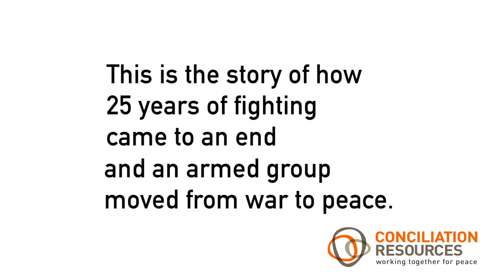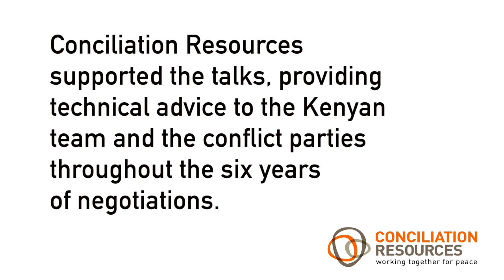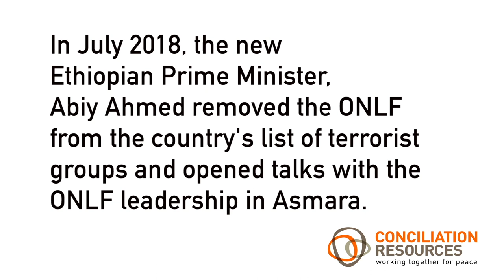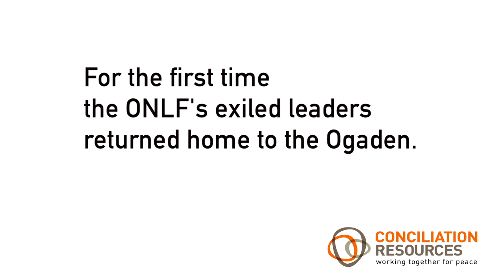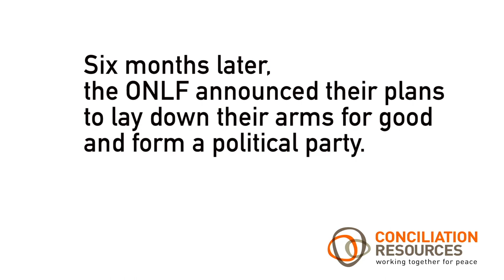Ethiopia: persisting with peace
One year ago, the Ogaden National Liberation Front and the Government of Ethiopia signed an historic peace deal, ending nearly a quarter of a century of armed conflict in the Somali Regional State of Ethiopia.

We were there, as we have been for the past seven years of negotiations, helping these two parties to reach a peace deal.

This film brings together some of the voices of this extraordinary peace process. Together, they tell the story of how over 20 years of fighting came to an end, and an armed group moved from war to peace.